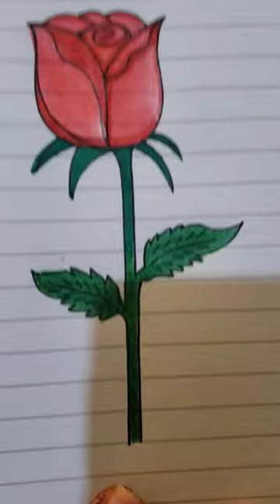How to draw a rose? |Step by step easy drawing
Begginers learn how to draw a rose drawing easily and beautifully